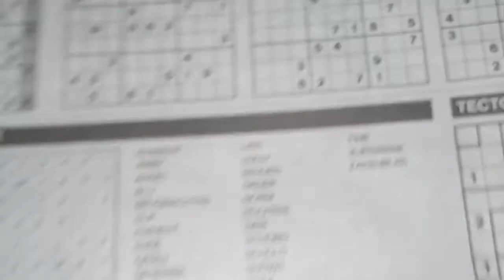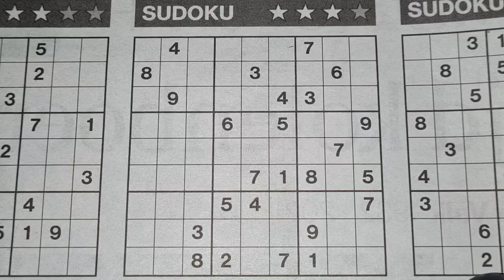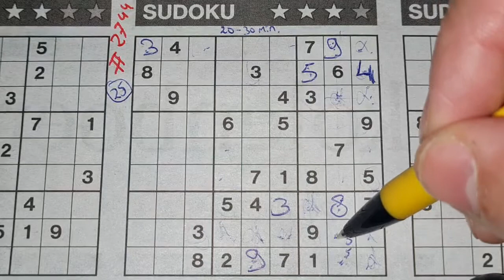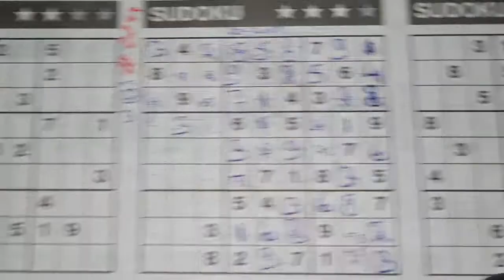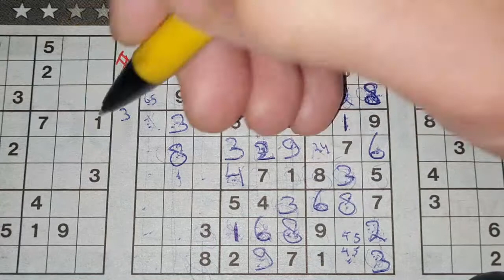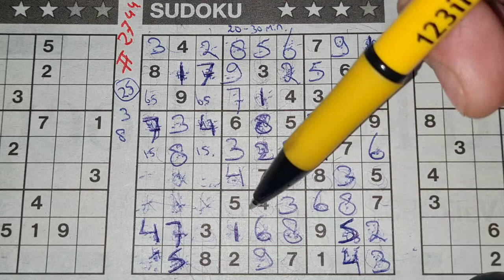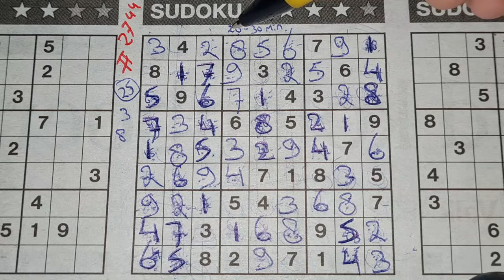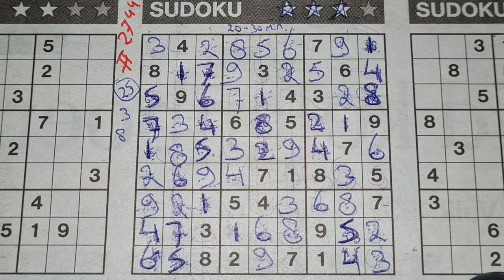(#2744) Wednesday. Three Stars Sudoku puzzle. Bonus Extra edition. 05-05-2021 Extra part 1 of 4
Enjoy the Three Stars Sudoku puzzle (Wednesday 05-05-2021 edition)

Or beat my time. Incase you can't solve the Sudoku, you can watch the youtube movie for the solution. If it goes too fast, you can rewind it. Or leave a comment so I solve and upload the puzzle if3 it's not online. Apologize for my bad pronunciation. English is not my native language.